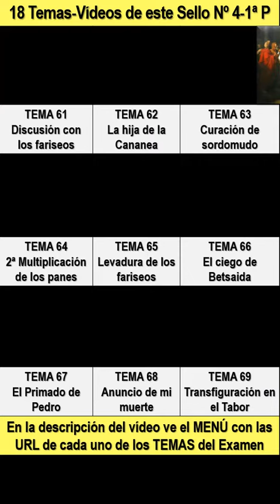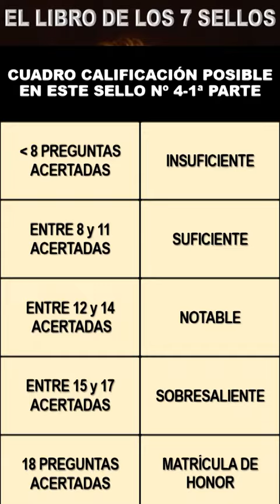🔴SELLO Nº 4-1🔴AÑO 3º 1ª PARTE🔴(Desde Tema 61 a 78)